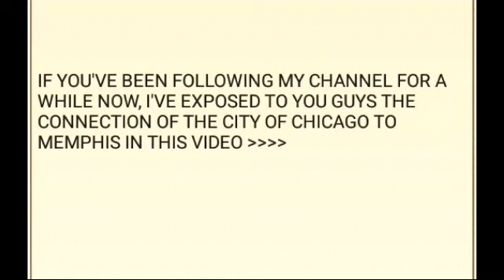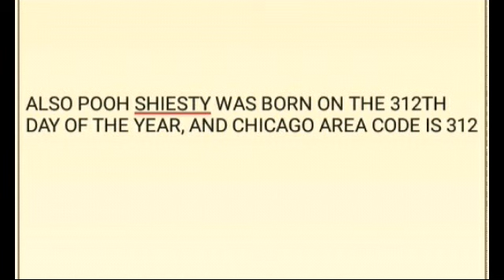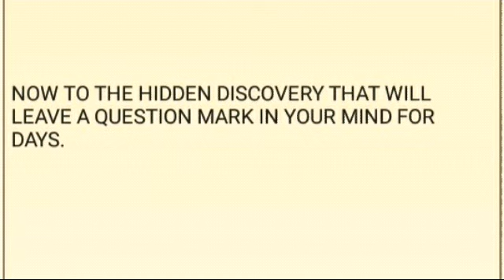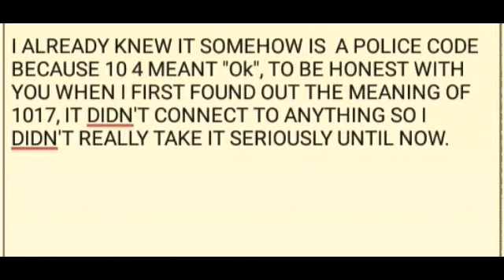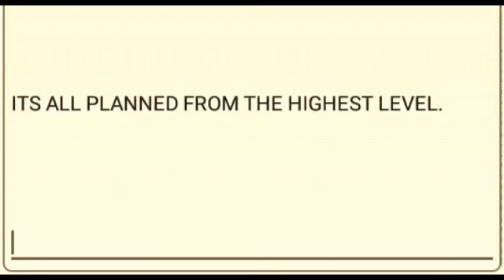Was Young Dolph sacrificed👁 for Pooh Shiesty to be the King of Memphis, Gucci Mane Knows